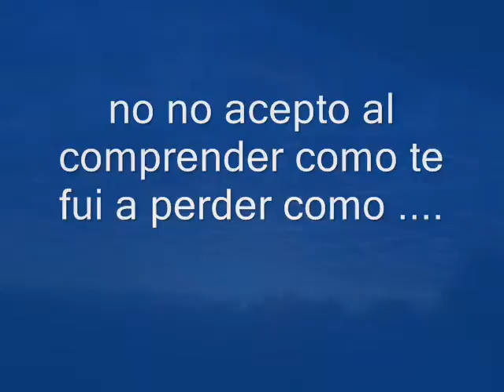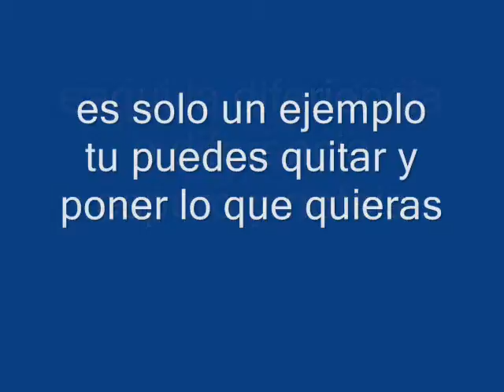COMO QUITE LA VOZ A LA CANCION 2